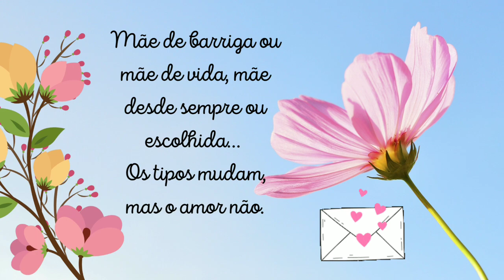CARTÃO virtual DIA DAS MÃES ❤️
Envie essa linda mensagem para uma mãe especial 💓😍
Link para enviar